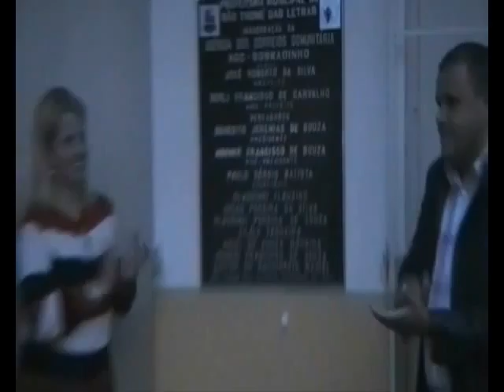PM Inaugura Agência dos Correios e Consultório Odontológico no Sobradinho